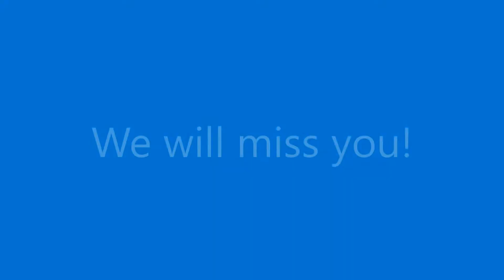Pat is retiring 2